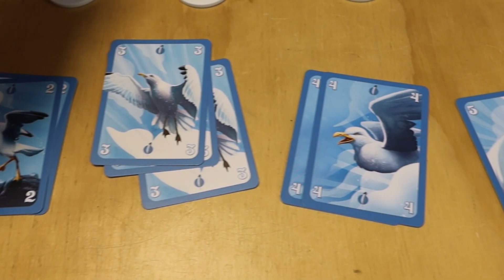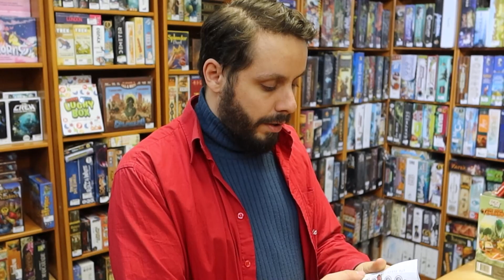Drones vs Goélands - Pépite de Février de Mehdi !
Des robots et des oiseaux belliqueux. Il n'en fallait pas plus pour Mehdi pour être conquis par le thème de Drones vs Goélands. Mais il vous explique aussi pourquoi les mécaniques du jeu sont incroyables :)
Bon visionnage !
🤗 Le jeu vous intéresse ? 🤗
🔍 Informations sur le jeu 🔎
🏠 : Chèvre Éditions
⚙️ : Delphine Robert, Léo Blandin
🖌️ : Romain Lubière
🕰️ : 15min
👥 : 2
🕯️ : 14+